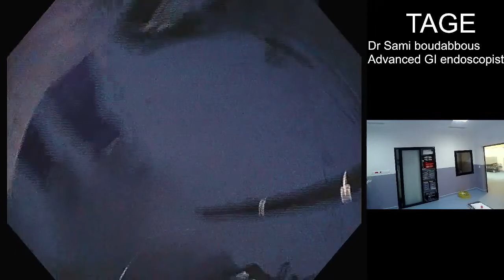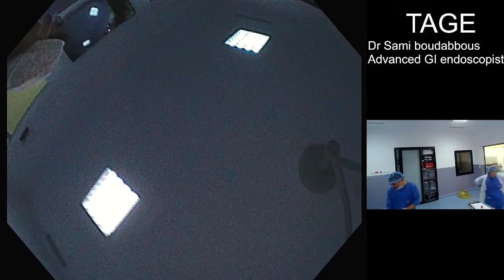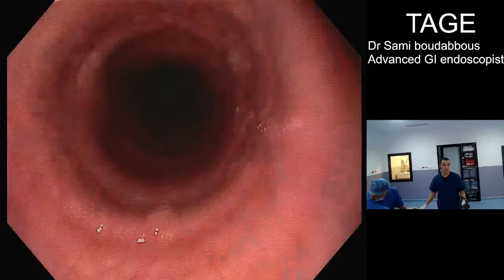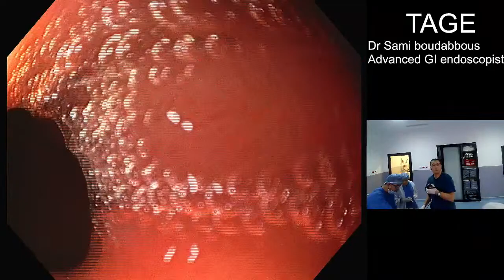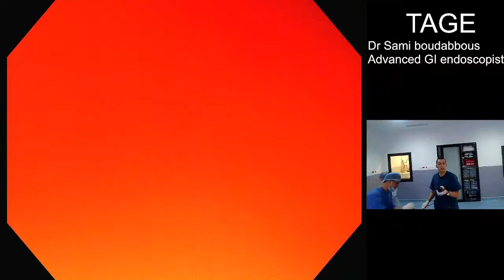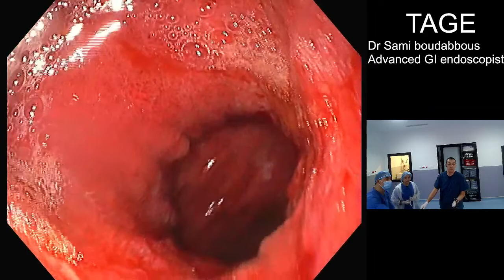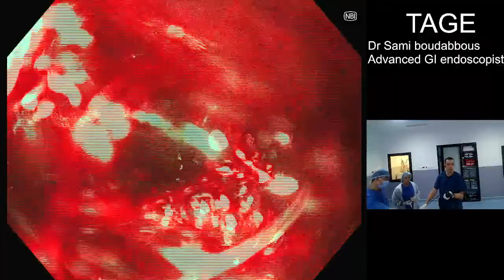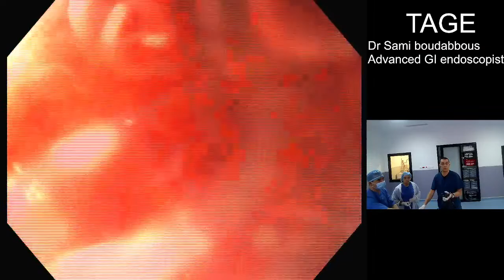Gastroscopy for a gastric cancer after chemotherapy